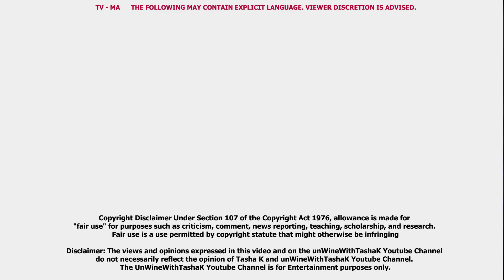Exclusive | Young Pharaoh x Tasha K.| " My babymama's aint ****!" Part 1-3